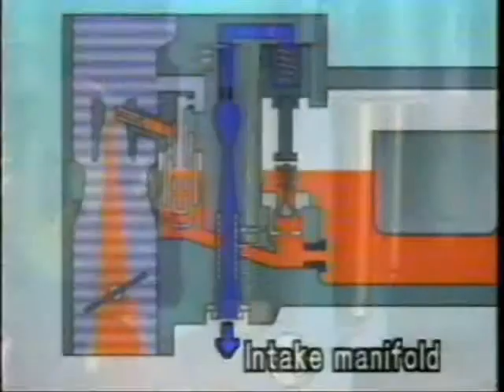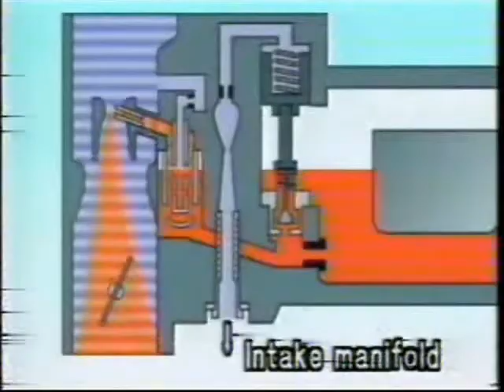power.avi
power car
Adel ELkholy